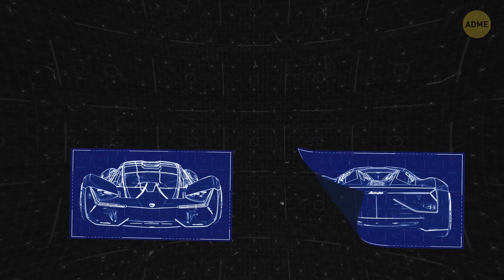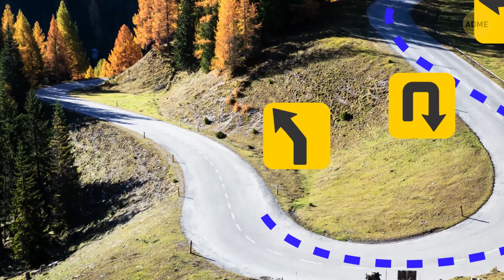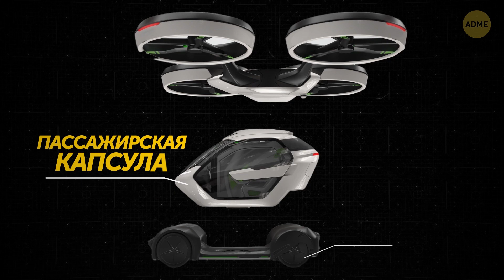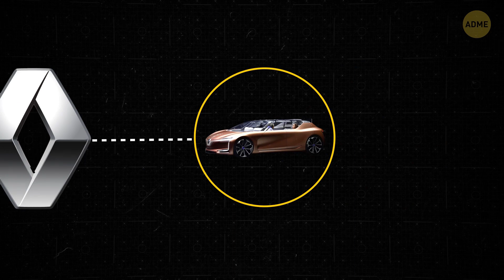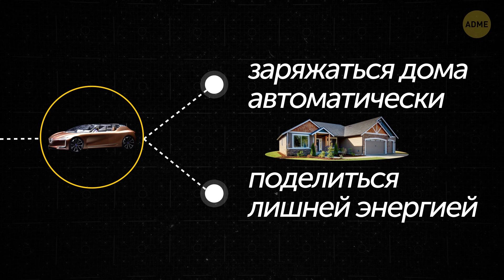Единственная в своем роде машина, которая чинит себя сама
Как будет выглядеть машина будущего? Несколько лет назад инженеры из «Ламборгини» вместе с исследователями Массачусетского технологического института разработали концепт машины будущего. Terzo Millennio (в переводе с итальянского значит «третье тысячелетие») — это машина, которая может чинить себя сама. Президент компании «Ламборгини» говорит, что Terzo Millennio произведет революцию в мире автомобилестроения, и, возможно, он прав.

Еще один технический прорыв заключается в том, что машина полностью электрическая. Вместо обычного аккумулятора Terzo Millennio использует суперконденсаторы, потому что они быстрее заряжаются и удерживают больше энергии. Что до цифр, то они впечатляют не меньше, чем футуристические возможности «Ламборгини». Terzo Millennio — это первый продукт трехлетнего партнерства стоимостью $ 120 млн. Так какие новые технологии использованы в этой машине?

Анимация разработана AdMe.

Тайм-коды:

Terzo Millennio 0:10

Mazda Concept Vision Coupe 2:34

Pop Up (это и машина, и самолет!) 4:37

Renault Symbioz 6:00